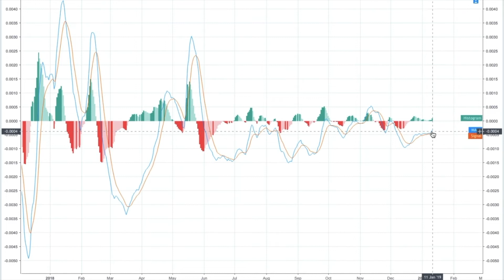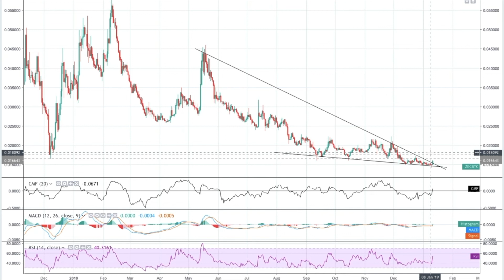ZCash (ZEC) Technical Analysis & Price Discussion - January 10th, 2019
ZCash (ZEC) Technical Analysis & Price Discussion - January 10th, 2019: Galaxy Digital Listing Lifts ZEC Out Of Bear Market